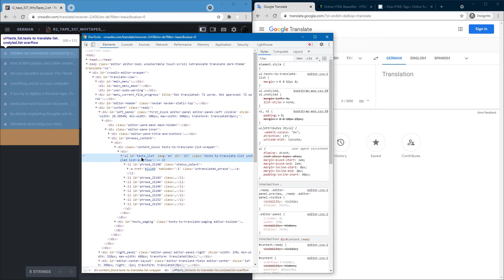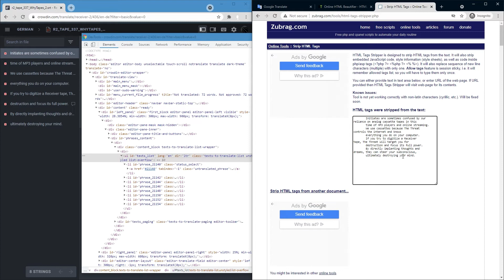How to speed up manual machine translation of partial Strings in Crowdin (for game localization)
Crowdin is pretty sweet but not great for subtitles so I worked around that.

I mean it's not that common to have partial strings so I doubt many will find this useful.